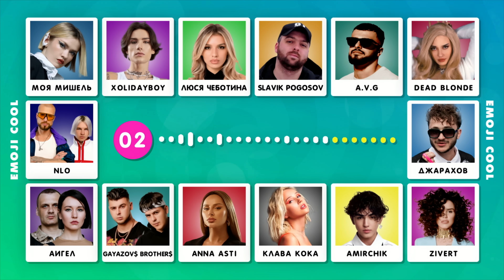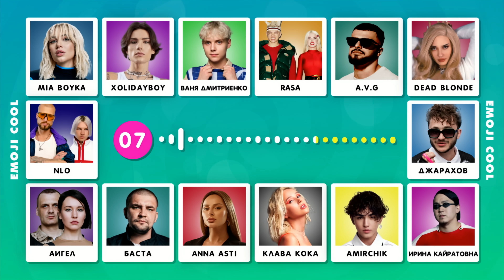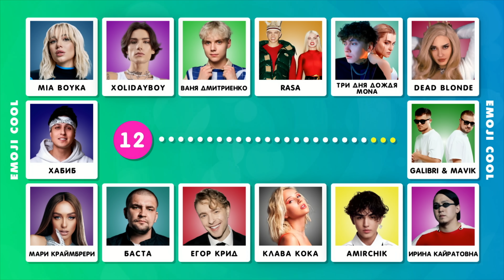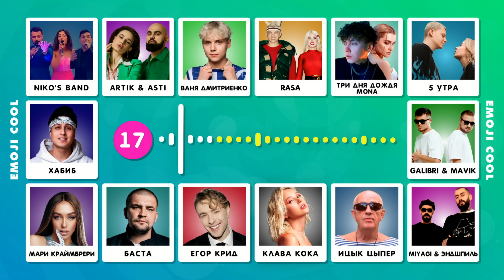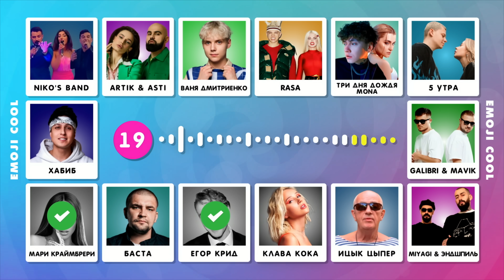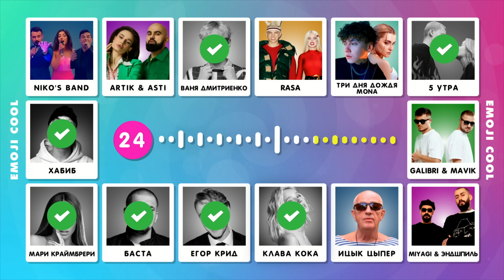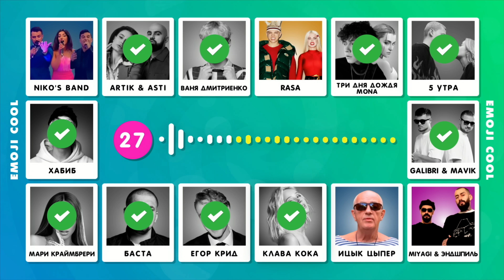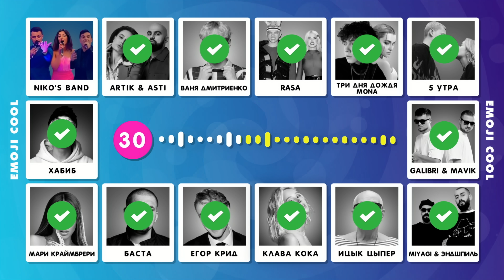УГАДАЙ ИСПОЛНИТЕЛЯ ПО ПЕСНЕ НАОБОРОТ 🤔🎤👨‍🎤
В этом видео мы предлагаем угадать исполнителя по песне наоборот. Сможете ли вы угадать 30 исполнителей за 10 секунд по песне наоборот? Давай проверим.
Попробуй угадать всех исполнителей!